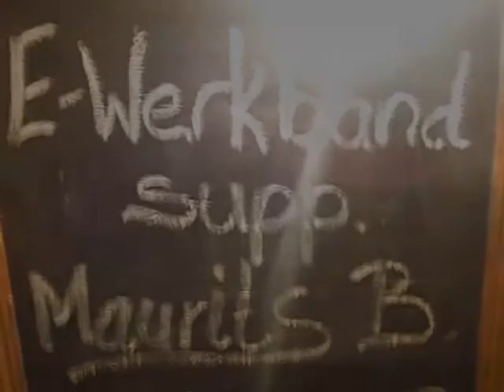ForeverYoung - E-W-B + Maurits B. [LIVE]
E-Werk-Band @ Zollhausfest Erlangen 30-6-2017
with guest singer Maurits Barmentloo